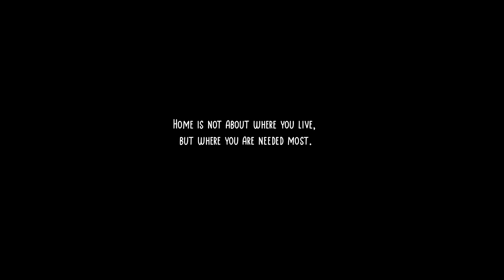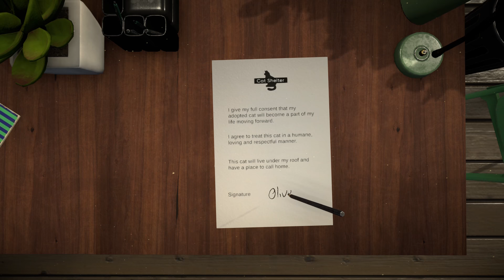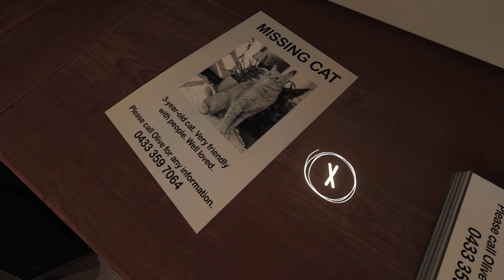MIAO! HO ROVINATO LA VITA A UNA POVERA VECCHIETTA CHE MI HA ADOTTATO | Copycat - ep.01